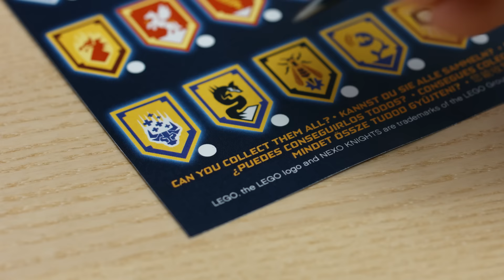LEGO® NEXO KNIGHTS™ - Gameplay video 5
LEGO® NEXO KNIGHTS™ - Herní video 5
Osud našeho úžasného království Knighton je doslova ve tvých rukou. Jsem Merlok 2.0 - čaroděj a ochránce Knightonu - a vytvořil jsem tuto hru, abys nám mohl pomoci v boji se zlým Jestrem a jeho útočícími příšerami, které vpadly do naší krásné země.